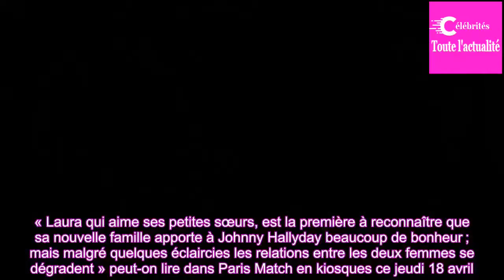Comment Laeti­cia Hally­day a gâché un dîner en tête-à-tête entre Johnny et Laura - Gala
Souvent absent au cours de l'enfance de sa première fille Laura, Johnny Hally­day n'a pas été un père modèle. La jeune fille, dont les parents se sont sépa­rés alors qu'elle était toute jeune a dû s'accom­mo­der d'une rela­tion en poin­tillée, croi­sant son père à de rares occa­sions. Une fois deve­...